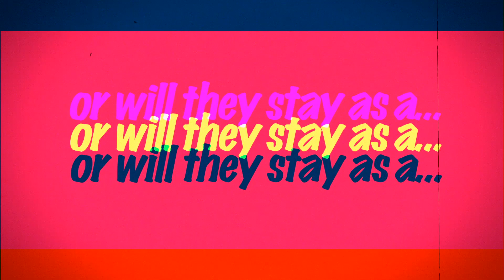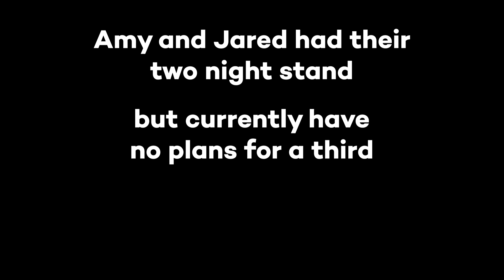When Your One Night Stand Doesn’t Remember Your Name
Jared and Amy met two years ago in Zante and it’s the FIRST TIME they’re seeing each other again. Will this reunion lead to romance or will it stay as a one night stand?

The show where two people shared one night of passion meet up to see if there’s anything they missed. Will a surprise reunion lead to romance or will they stay… a one night stand?